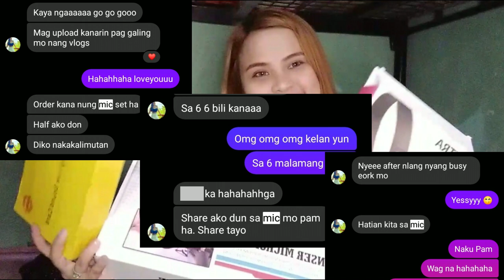BM800 CONDENSER MICROPHONE || UNBOXING, ASSEMBLING plus SAMPLE SONG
I couldn't be any luckier having my bff who constantly supports and encourages me to continue vlogging. And she always pushes me to pursue singing though I'm not that good in doing so...

See you on my  song cover videos!